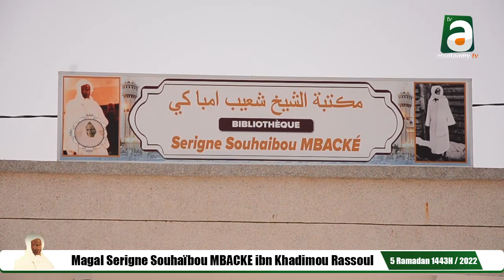MAGAL SERIGNE SOUHAÏBOU MBACKE 2022